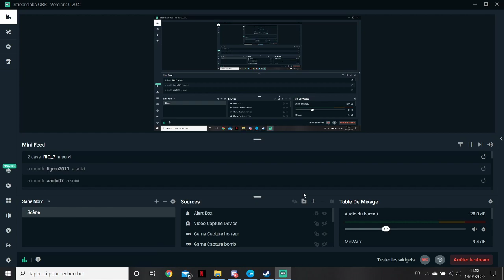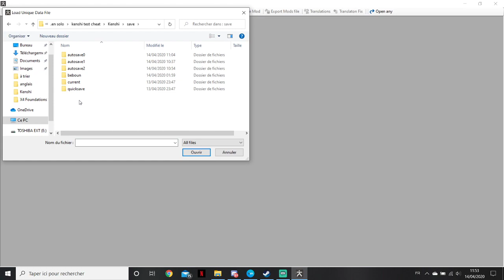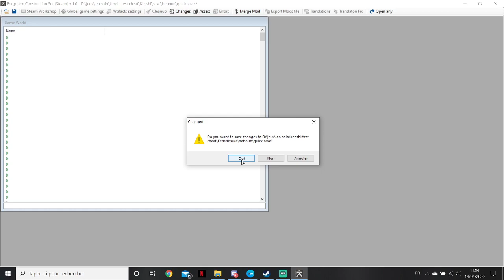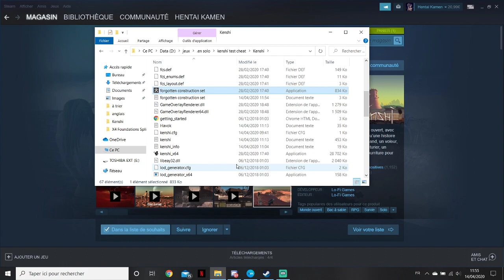Kenshi argent illimité